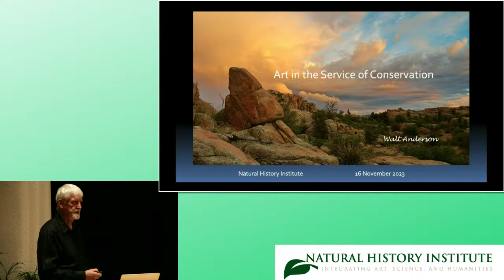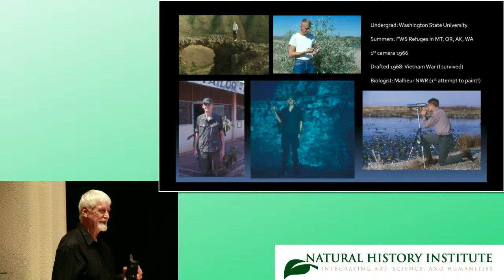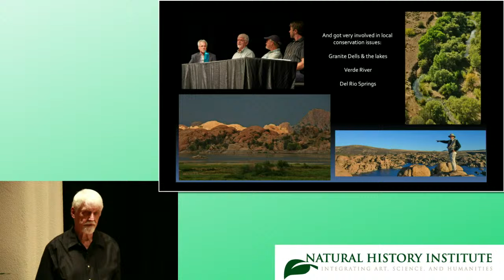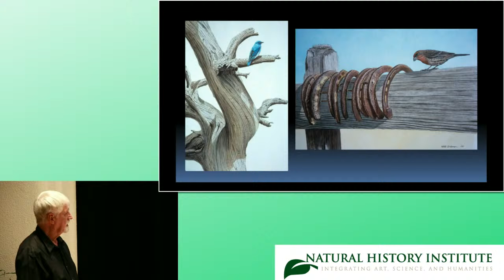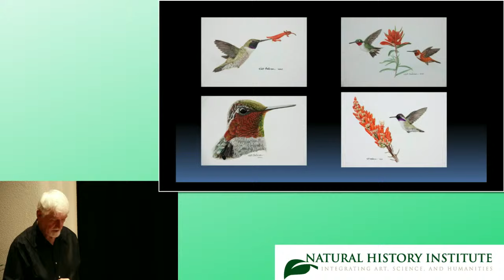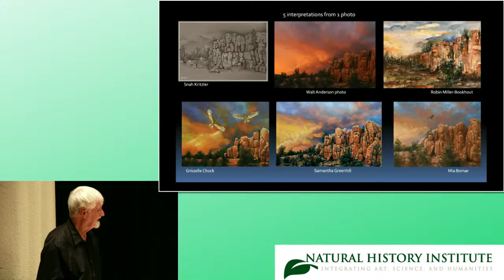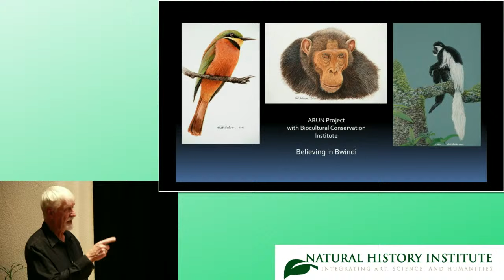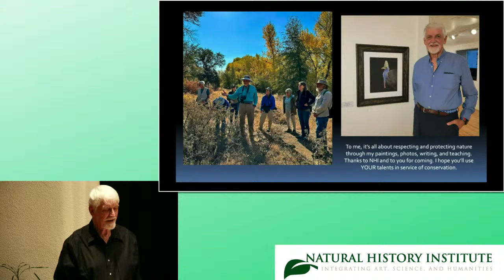The Intersection of Art and Conservation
Join artist-naturalist Walt Anderson in a Speaker Series event to learn about his path to integrating his love for painting and his commitment to conservation.

Walt writes:

Evolution is the ultimate designer, and each organism reflects a winnowing creative process. Good design is beautiful, whether the product is as elegant as a gazelle or as comical (to our biased eyes) as a squat toad. My goal as an artist is to interpret an organism with love, respect, and fidelity to essence. I love the delicacy of watercolor, which, though typically unforgiving as a medium, allows me to depict the softness of feather and the hardness of beak and claw equally well. I am now experimenting with other media (pastel, acrylic, etc.), as the artistic process is enriched by media diversity the way a forest or grassland is enhanced through biotic diversity.

We often don’t see nature clearly; we may apply a name and then cease to observe closely, depriving ourselves and our subject of earned intimacy. I want you, the viewer of my paintings, to look more closely, to discover something that would not be apparent if you met an organism in the wild. If we can see clearly, we are blessed with priceless discoveries. Our human world is filled with distractions, many of them not good for our psyche. But marvel at the beauty of an animal well portrayed, and you can for a moment escape the confusion of modern society and connect with something much bigger and grander. Then it’s time to show your love through your actions.